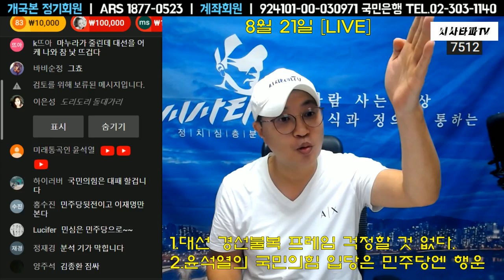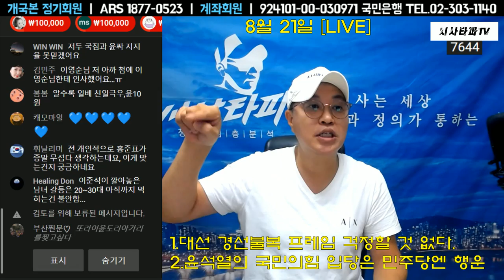"윤석열 국민의힘 조기입당 수혜자는 이재명 후보"